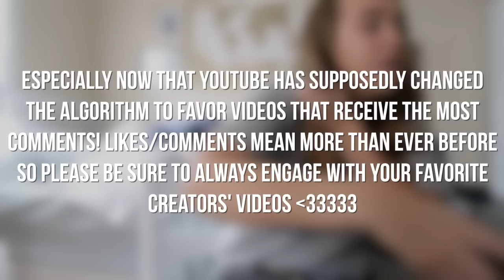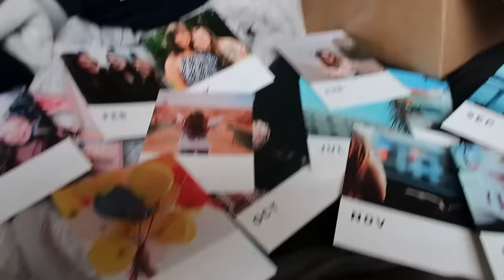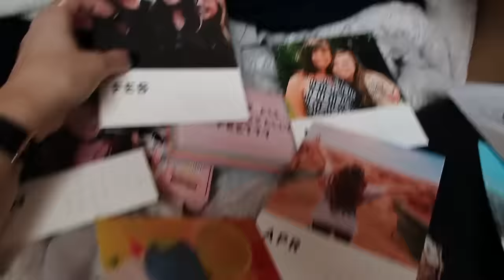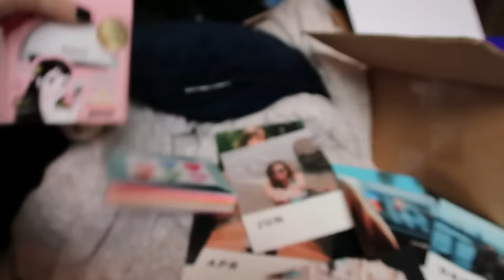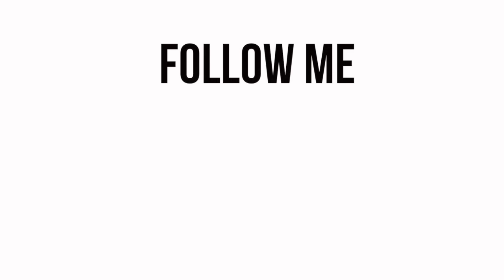It's All Fake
IN THIS VLOG:
-I meet up with another YouTuber!
-I go thrift shopping *cue Macklemore*
-All my friends get excited for Vlogmas!

THE SENIOR BUCKET LIST:
*1. Drink from the Old Well on the first day of class (Too late! Didn't do this!)
2. Attend Late Night w/ Roy (basketball season kickoff event)
3. Spring Break cruise!
*4. Go on a weekend road trip
5. Have a cookout
6. Attend a show at Memorial Hall
7. Ride a full circle of the P2P (our school's late night bus)
8. Jump in the Bynum Circle fountain
9. Urban camping!
10. Go hiking
11. Run a 5K
12. Eat at Late Night @ Rams (our dining hall)
13. Do homework in Wilson library
14. Get fro yo at YoPo
15. Ben & Jerry's free cone day
16. Senior bar golf
17. Get a pic with Ramses (our mascot)
18. Get a pic with Carol! (our chancellor)
19. Watch the sun set at Maple View
20. Do the Bell Tower climb/sign a brick
21. Steal a brick!
22. Drink a blueberry wheat outside TOPO
*23. Do Halloween on Franklin
24. Eat Linda's cheesy tots
25. Go to Sunrise Biscuit Kitchen
26. Have a picnic in the upper quad
27. Eat at Sutton's
28. Try the cheddar chicken biscuit @Time Out
29. Sneak up to the scoreboard in the football stadium at night
30. Attend a concert at Cat's Cradle
31. Go to a show at Local 506
32. Holi Moli festival of color (get an insta!)
33. Watch a movie at the Varsity Theatre
34. Eat breakfast at Ye Olde Waffle Shop
35. Go to the Carrboro Farmer's Market
36. Go to the Durham Farmer's Market
37. Enjoy the sun outside Weaver Street Market
38. Visit the Duke Botanical Gardens
39. Walk through the Arboreum
40. See a star show at Morehead Planetarium
*41. Use our membership at the Crunkleton!
42. Get your game on @ Barcade
43. Have a snowball fight in the quad
*44. Get a pic of the Old Well in the fall
45. Get a pic of the Old Well in the snow
46. Get a pic of the Old Well in the spring
47. Complete a DTH puzzle
48. Visit Charleston
49. Go to Jordan Lake
*50. Go to Smith Mountain Lake
51. Eat at a food truck in Carrboro
*52. Eat something deep fried at the State Fair
53. Run the stairs in Kenan Stadium
55. Eat a dining hall cookie
56. Do the waterslide at Chi Psi on the last day of class
57. Attend a UNC basketball game
58. Attend a UNC football game
59. Rush Franklin when we beat Duke 😏
60. Attend a zumba class at Rams or SRC
61. Visit the basketball museum at the Dean Dome
62. Go to a Friday on the Front Porch @ Carolina Inn
63. Make a gingerbread house @ the student Union
64. Have Friendsgiving
65. Have our house Christmas celebration
66. See a movie hosted by CUAB in the Union
*67. Drink a blue cup at He's Not
68. Drink the blue Carolina drink at Carolina Ale House
69. Check out the Ehaus underground tunnels
70. Go to a show at Playmakers
71. Do homework in Graham Memorial
72. Sing "hark the sound" at a sporting event
73. Go to Duke wearing a UNC shirt
74. Go to the beach in Wilmington
75. Watch fireworks at a Friday baseball games
76. Tailgate for a football game
77. Go to Tuesday Night Worship
78. Go to an a capella concert
*79. Suffer through Fall Fest -- skipped this! Too late!
80. Drink a Thursday $5 cocktail on the rooftop at Tru
81. Go to the spring football game
*82. Sit in on a class you're not enrolled in
83. Attend a Durham Bulls game
*84. Get cookout milkshakes after midnight
85. Attend TEDxUNC
86. Volunteer for something
87. Jump off the Eno Rock Quarry
*88. Go to karaoke at He's Not on a Sunday night
89. Get a BLT at Merritt's
90. Go to a trivia night
91. Do Thursday night $5 bowling
*92. Pit Sit
93. Play a boardgame at Zog's
94. See an exhibit at Ackland Art Museum
95. Sip some coffee outside at Caffe Driade
96. Study at a Carrboro coffee shop
97. Get a picture in front of the Chapel Hill mural
98. Take a tour of the TOPO distillery
99. Watch the sunrise from the top of the Belltower Deck
100. Walk across the Morehead Planetarium sundial